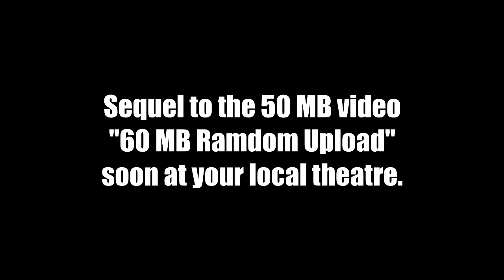Definition of Insanity feat. Reaction Commentary.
Quality sh+t for ya lads before im getting my new rig for making good videos.
this is the "Definition of Insanity" meme with Reaction commentary vibes.
the game is far cry 3